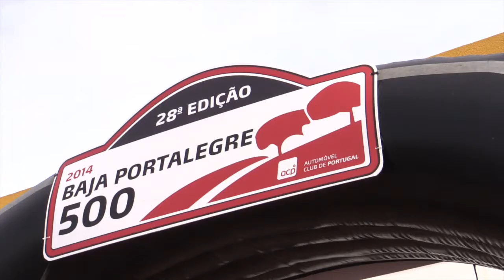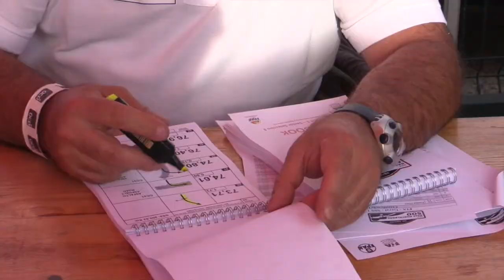Baja Portalegre 2014_Etapa prologo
Resumen de la participación en la prólogo del Euromaster Rally-Raid Team en la Baja Portalegre 2014.